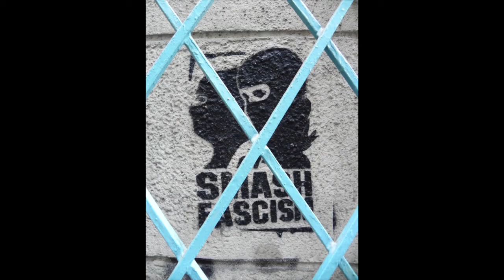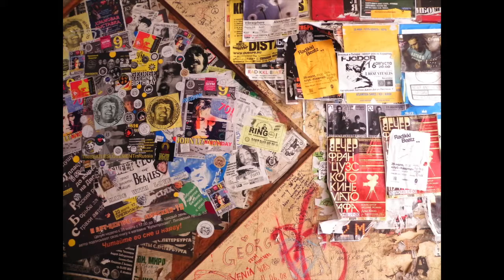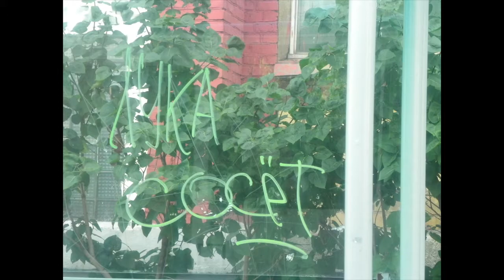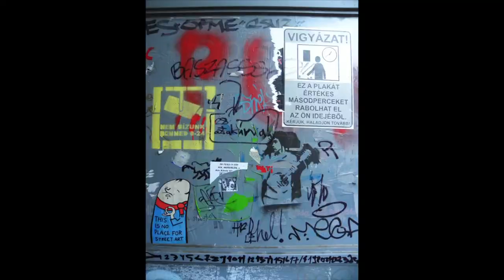The Hidden Transcript- The Writing on the Wall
Alexis Zimberg is a Master's candidate at Georgetown University. Over the course of 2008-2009, Alexis, along with Nicholas van Beek, traveled across the former Soviet Union to conduct research for her thesis on how street art can act as a political medium in countries where the media is oppressed or marginalized. In October 2011, The Hidden Transcript met up with Alexis to discuss her research and explore whether graffiti can be the underground link to the political pulse of a society. For more information on Alexis and her and Nicholas' work, visit their and as always, keep checking for continued news and analysis on international affairs.